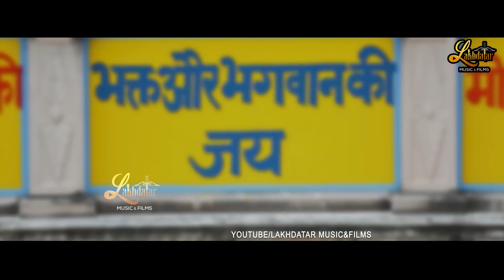Jai Shri Shyam Bolo Jai Shri Shyam || Manish Madhur || Latest Shyam Baba Bhajan 2023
Title :- Jai Shri Shyam Bolo Jai Shri Shyam
Singer & Lyrics:- Manish Madhur (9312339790,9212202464)
Video:- Dinesh Nirwan
Also Listen:-